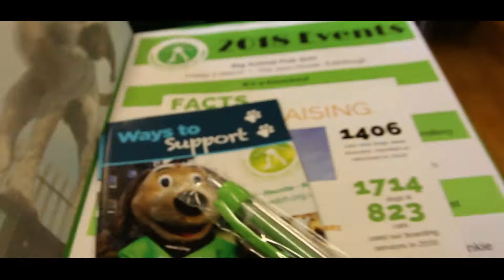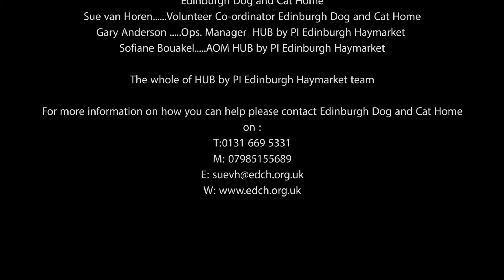Team HUB Haymarket in Edinburgh Dog and Cat Home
Team HUB by PI Haymarket Edinburgh spent a day helping a good cause at Edinburgh Dog and Cat Home in Seafield Road East.